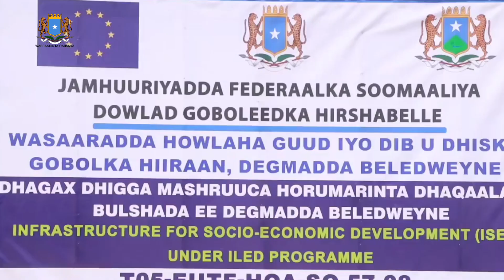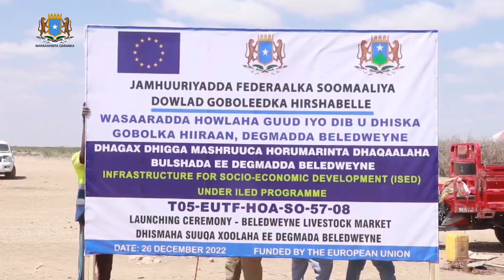Beledweyne oo laga dhagax dhigay simaha Cusub oo loo Sameyn Doono Suuqa Xoolaha.